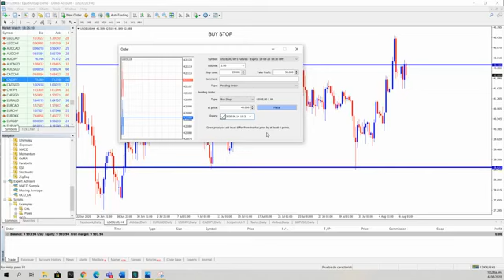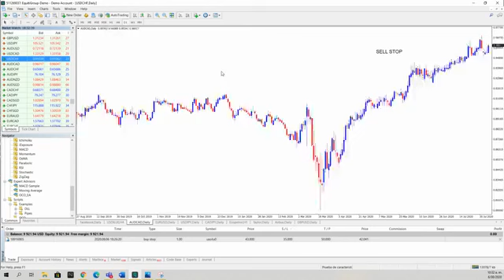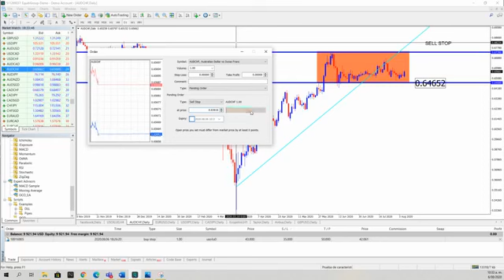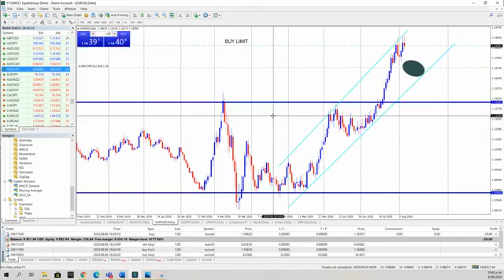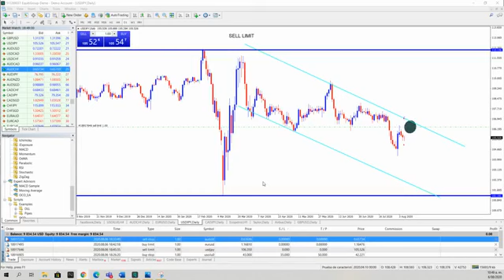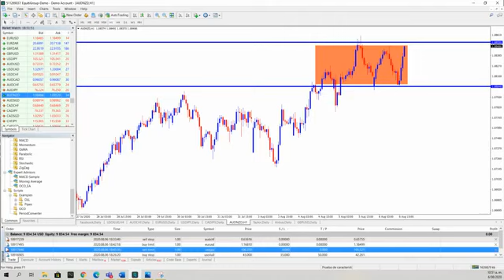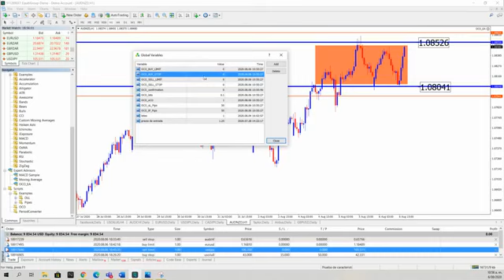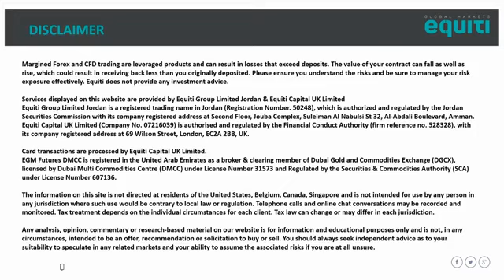FB LIVE: Tipos de ordenes en MT4.